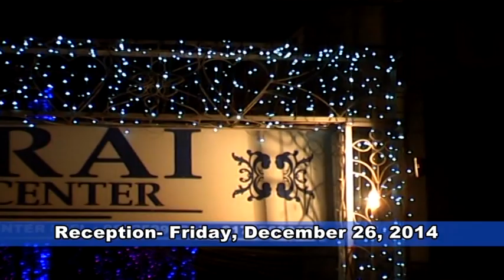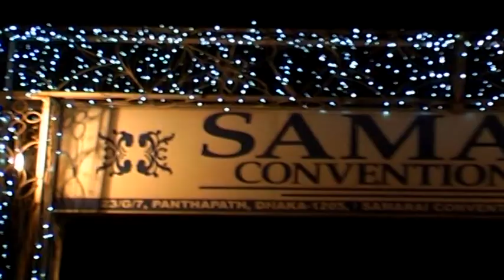Mou and Shuvo Wedding and Reception (part3)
mou and shuvo wedding